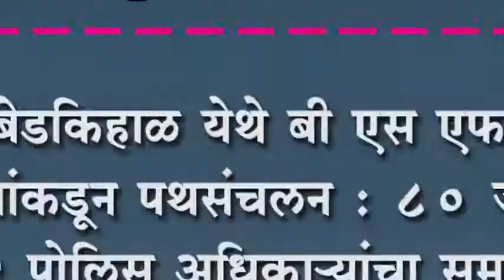बेडकिहाळ येथे बी एस एफ जवानांकडून पथसंचलन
बेडकिहाळ येथे बी एस एफ जवानांकडून पथसंचलन : ८० जवान, १२ पोलिस अधिका-यांचा समावेश